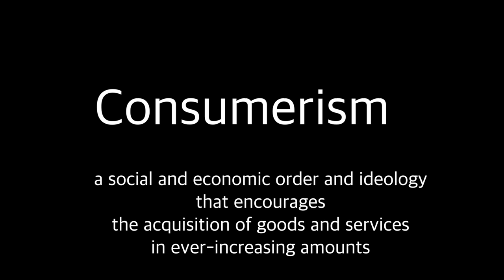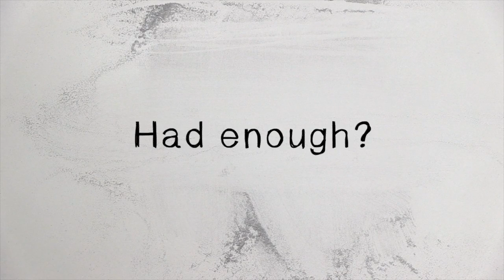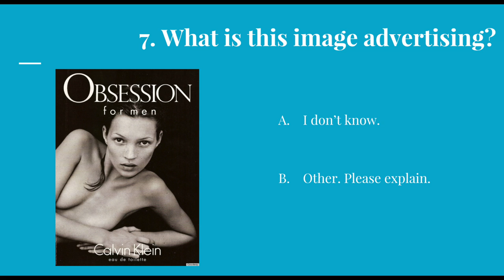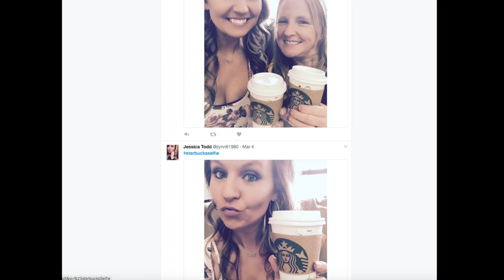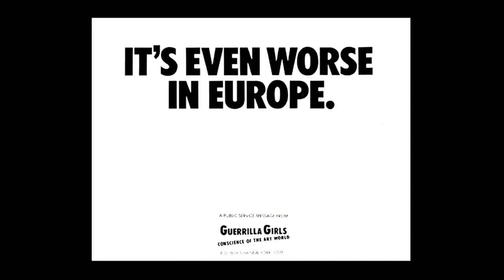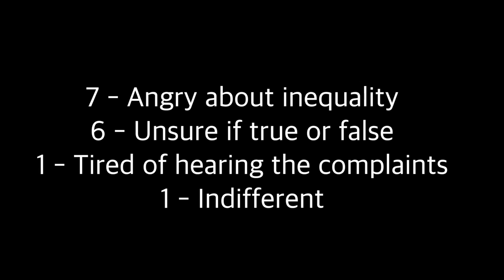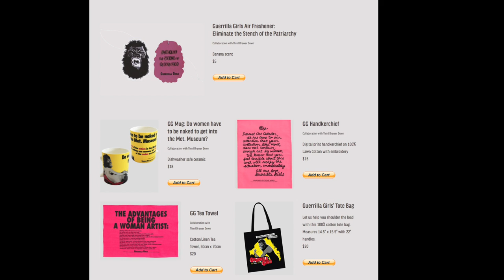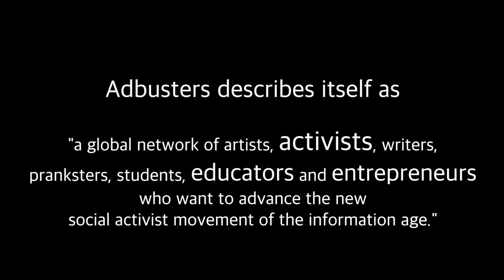Adbusters and Guerrilla Girls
A Comparison of Culture Jamming Advertisements by Cassidy Slockett